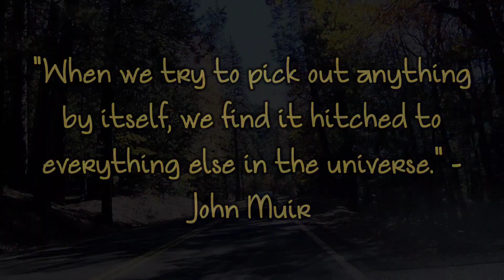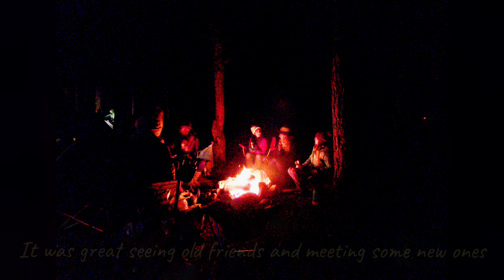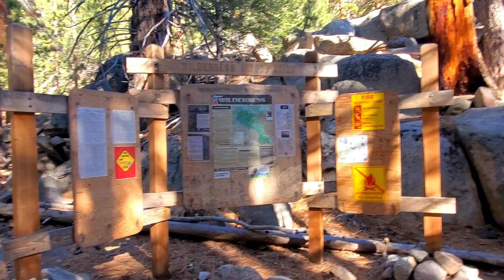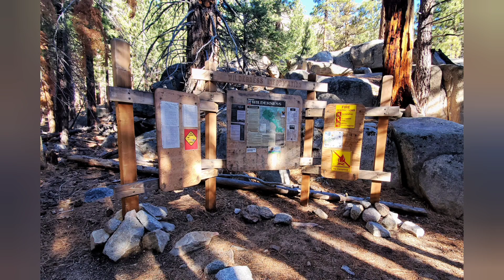Solo -ish Hike - Dispersed Camping - Barney Lake - Twin Lakes, Bridgeport, CA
Dispersed camping in Bridgeport, CA and a hike to Barney Lake in the Hoover Wilderness of the Eastern Sierra Nevada Mountains. A wonderful sunset with hotsprings and friends. Overall a fantastic weekend to be had on Hwy 395 and the backcountry.